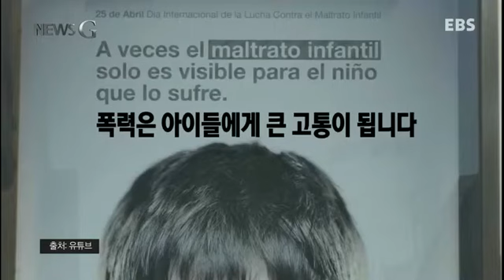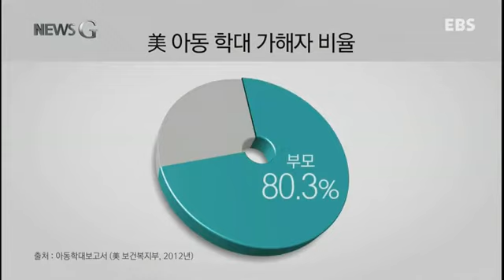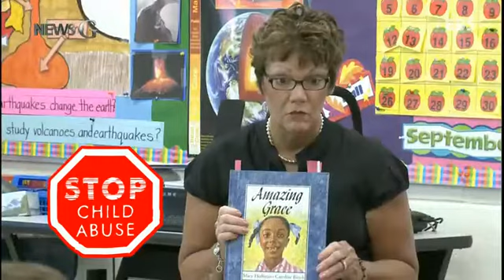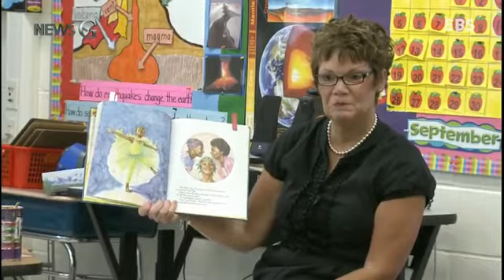20150114 세계아동학대보고서‥당신의 아이는